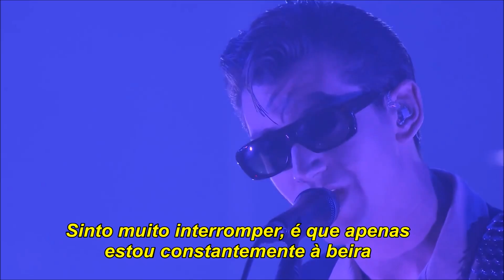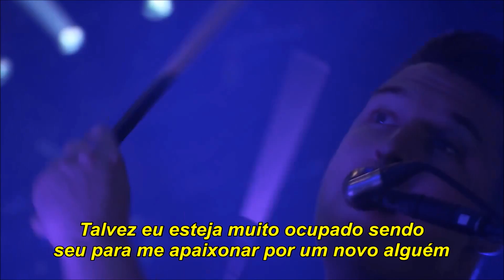Arctic Monkeys - Do I Wanna Know? - Legendado HD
agradeceremos no próximo vídeo, Obrigado ♥